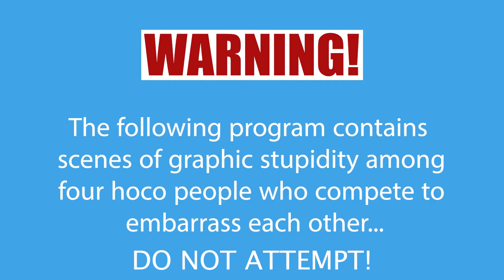Impractical Jokers | LHS Homecoming 2022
Edited by Logan Daniels